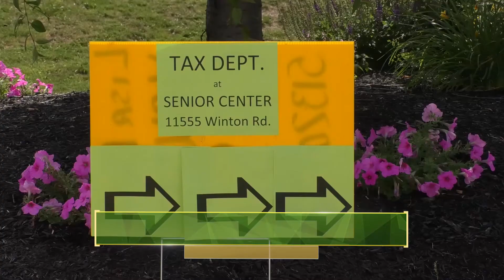Off the Cuff with the Forest Park City Manager: March 10, 2021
The weekly podcast from Forest Park City Manager Don Jones.